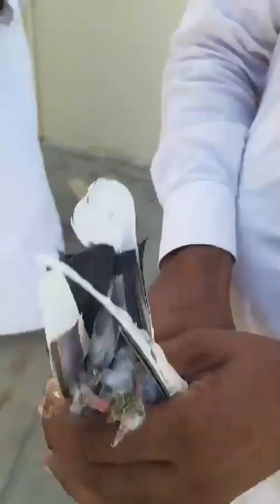المصنعہ:استاد اخلاق قریشی کے شاگرد ھشام اینڈ کیلاش کی چھت سے